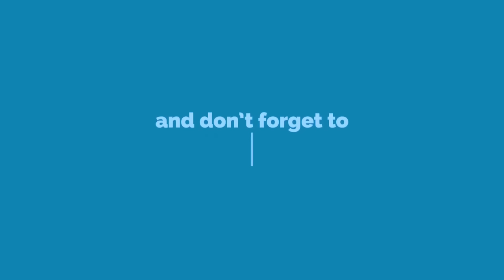Afro House Mix September 2023 • Black Coffee • Zakes Bantwini • Atmos Blaq • Thukzin • Enoo Napa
Hi please help me with a donation so that I can buy proper mixing equipment and do live videos

Tracklist
- Uthando (feat. Zakes Bantwini)
- Awen, Liva K, Jordy - In Your Eyes (Original Mix)
- Abiro (Riot Stereo & SURAJ Remix)
- The Journey (Original Mix) · Frigid Armadillo
- Happy Song (Original Mix) · Dr Duda feat. Euphonik
- The Thing · Da Mike · Lazarusman
- Monique Bingham, Black Coffee - Deep in The Bottom (of Africa)
- Confusion (Original Mix) · Supreme Rhythm · Ronelle
- Gausa · Super Flu Till We Meet Again (Original Mix) · Atmos Blaq
- Urban Child · Natz Efx · Msaki
- My Darling (feat. Lady Vale) (Enoo Napa Remix)